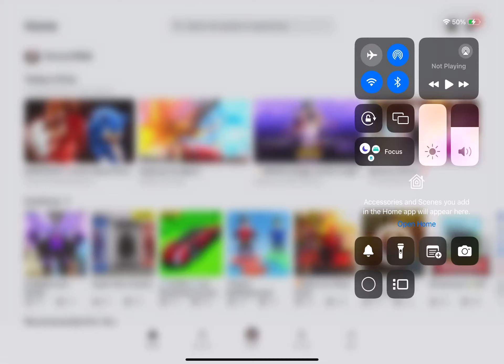Super hero tycoon part 10 Bloopers